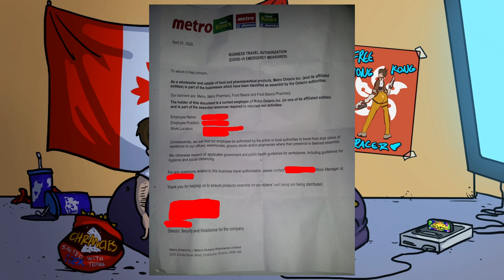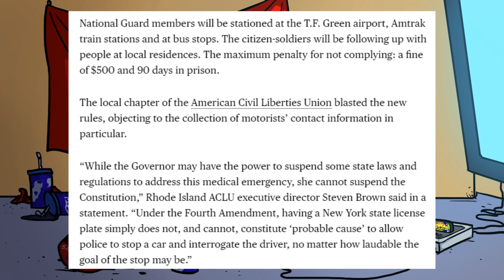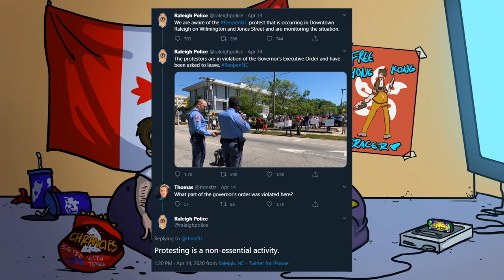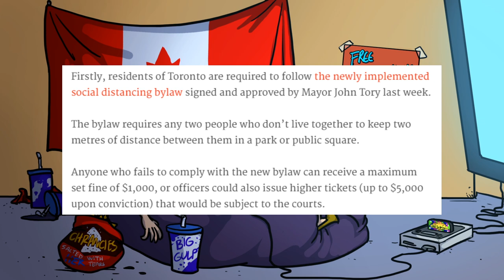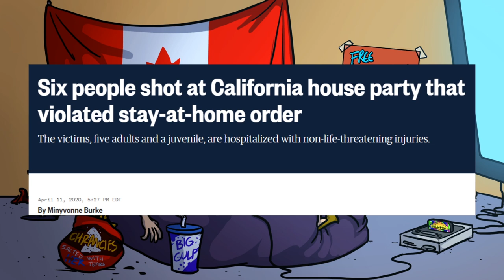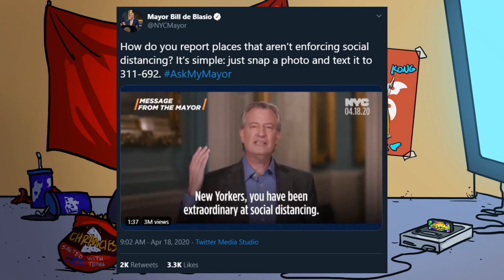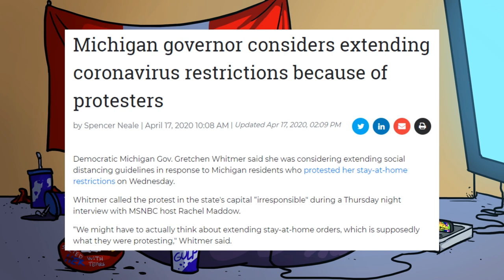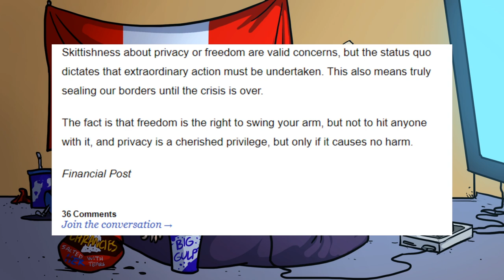We're Living In A Socialist Paradise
Should the entirety of society shut down, and all political power be given to those people explicitly wanting to abuse it, during a crisis?  Weak, fearful people are demanding that other people's rights be restricted in order to make them safe, and the world's authoritarians are happy to oblige.  Now that we've begun to get a handle on this situation, listening to the shrieking soccer moms and simps no longer makes any sense.

BTC:bc1q6udqgvfm9uaj59l24ut7f73wvsfu707kk6pn3m